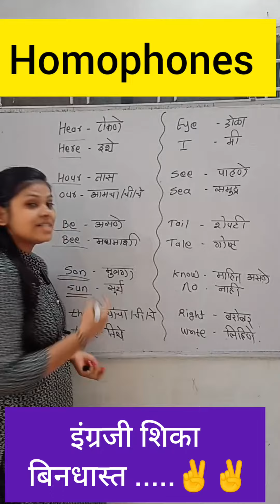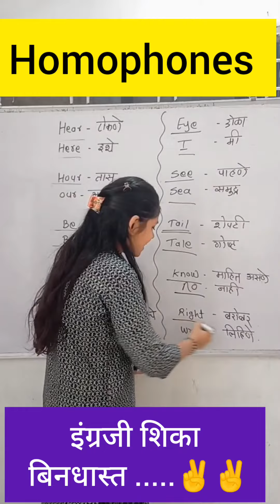Use of Homophones ...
hey guys , in this video you are going to learn some homophones. ...
homophones means same sound but different spellings .to clear concept, do watch the video ..
thanks